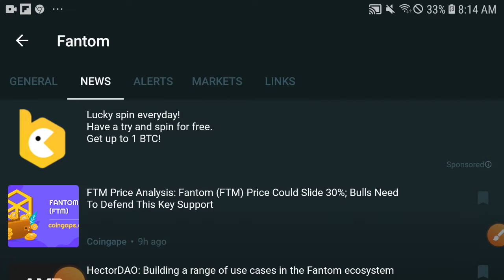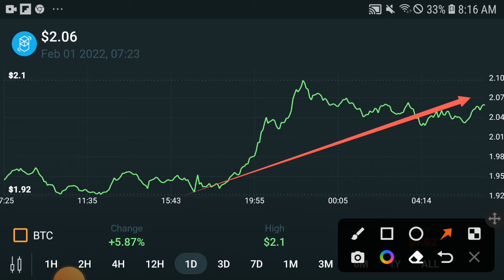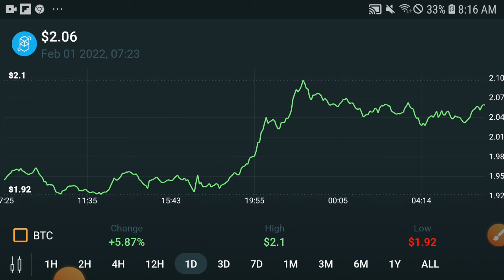Fantom Latest News || FTM Price prediction Updates! Fantom News Today